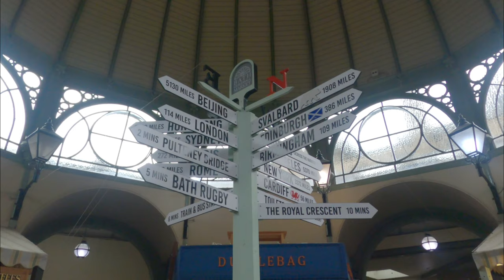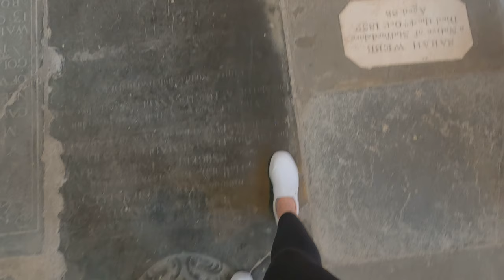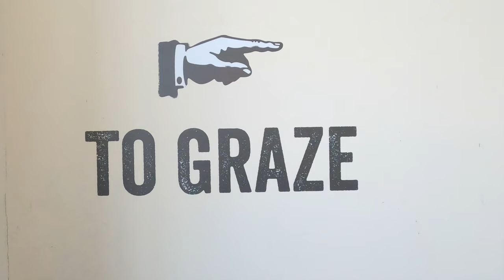BATH: First Impressions & Bath Abbey (Pt. I)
In Part One of our 72-hour Bath, England adventure we fill up on local eats, meander through the stunning Bath Abbey, and take in the historical sites around us. Bath came highly recommended and, in this episode, we will unpack why this trip didn't exactly live up to the hype.

Join us next week for Part Two; Roman Baths, Afternoon Tea, and The Royal Crescent are all on the menu!

0:00  - Bath Trip Part 1
1:10 - Michelle's First Scotch Egg
3:40 - Bath's place on the "Touristy" continuum
4:34 - Bath Abbey
5:56 - Eric's shoe problems
6:25 - Be At One Cocktail Bar
6:41 - Graze Bar & Chophouse
7:14 - Start of Day Two

If you enjoyed this content, please give that like button some love.

Michelle Christine

(EP. 8)